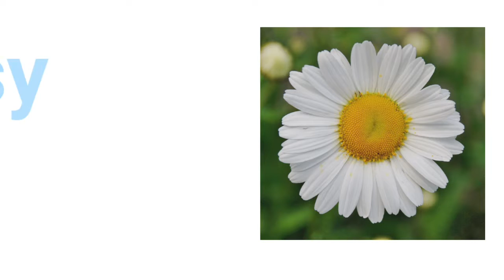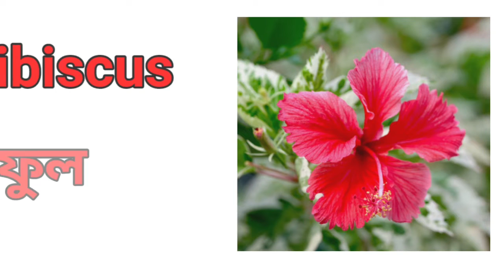Flower Name ।। ফুলের নাম ।। Flowers Name ।। Flowers Name in English and Bengali ।।